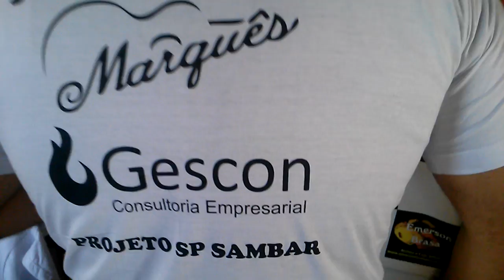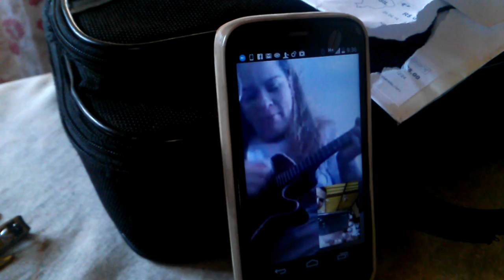Aula Via Skipe.